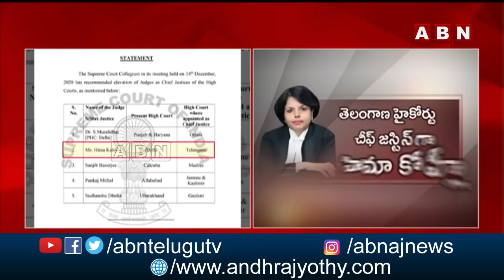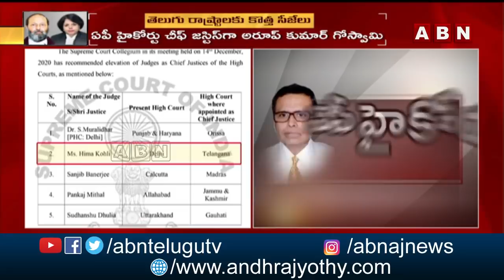తెలుగు రాష్ట్రాలకు కొత్త సీజేలు | TS,AP High Court CJs Shifted Out in Major Reshuffle | ABN Telugu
తెలుగు రాష్ట్రాల హైకోర్టులకు కొత్త సీజేలు | Telangana, Andhra Pradesh High Court CJs Shifted Out in Major Reshuffle | ABN Telugu